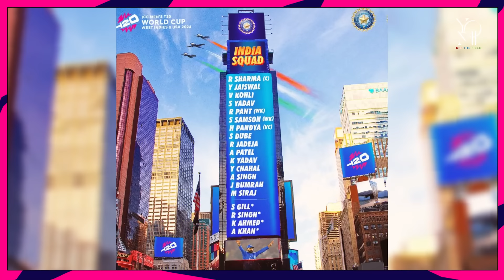T20 World Cup Curtain Raiser - Part 2 | Squad preview | IND | PAK | ENG | AFG